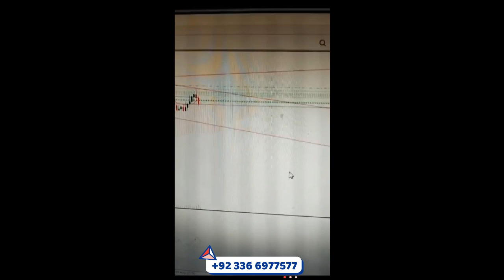Trick To Make Money In Less Time deriv trading deriv trading octa trading